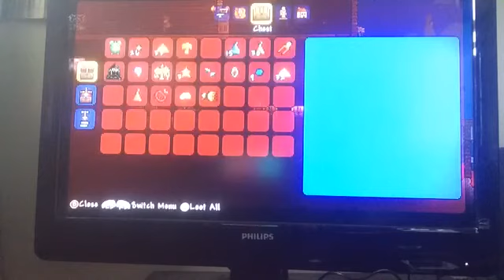BIOME HOUSES ON TERRARIA!!!